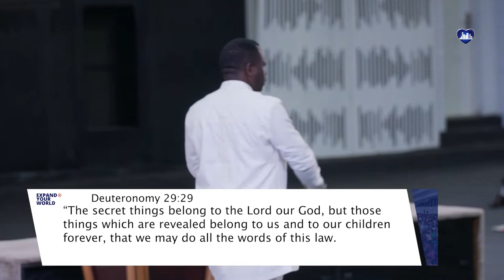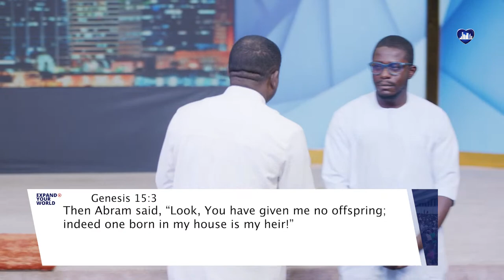FAITH FOR ACCELERATION, PART 1 || DR DAVID OGBUELI